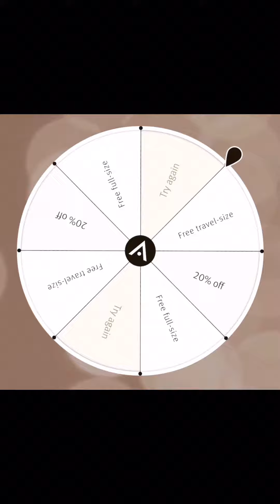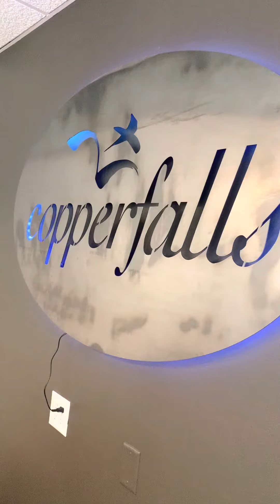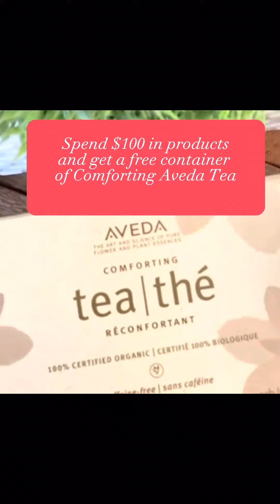Copperfalls Aveda Salon and Spa 12 Days of Christmas 2022